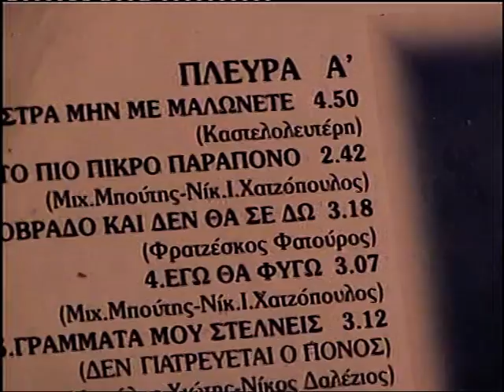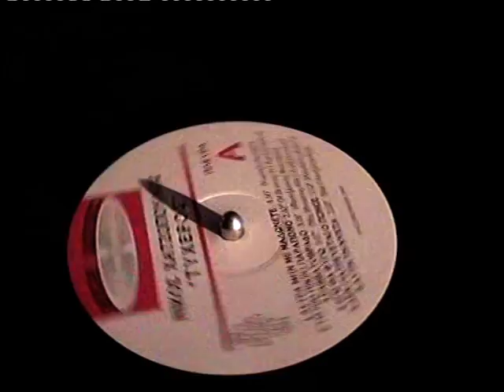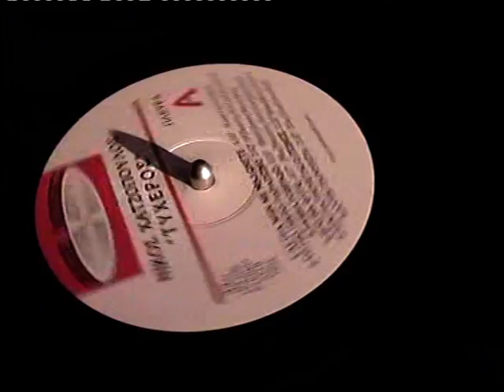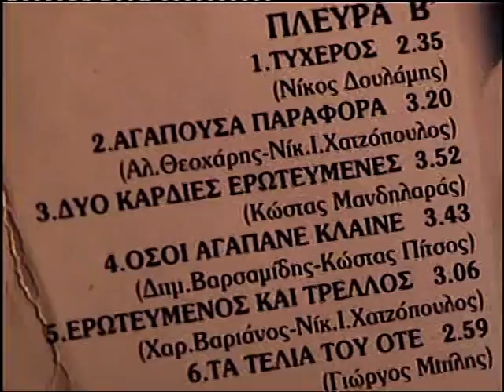ΝΙΚΟΣ ΧΑΤΖΟΠΟΥΛΟΣ,,,αστρα μη με μαλλωνετε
ΝΙΚΟΣ ΧΑΤΖΟΠΟΥΛΟΣ = ΑΣΤΡΑ ΜΗ ΜΕ ΜΑΛΛΩΝΕΤΕ = ΝΑ ΠΟΥ ΕΜΦNIZETA ΤΟ ΒΙΝΥΛΙΟ,, 33,
ΝΙΚΟΣ XATOPOYLOS, = ASTRA MH ME MALLONETE,, = VINYILO,,, 33 PRMS RECORD ..
AΠ, ΕΥΘΕΙΑΣ ΗΧΟΓΡΑΦΗΣΗ ΑΠΟ ΔΙΣΚΟ 33 ΣΤΡΟΦΩΝ,, ΜΙΛΙΣ ΣΗΜΕΡΑ ΑΠΟ 2009 ΝΙΚΟS
ΔΟΚΙΜΕΣ,, για βίντεο,, ΝΑ,,